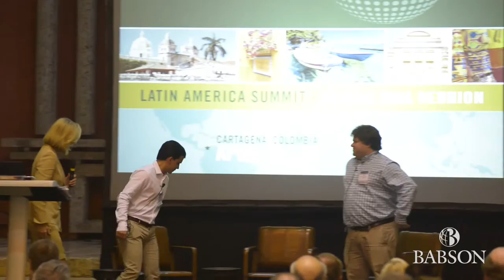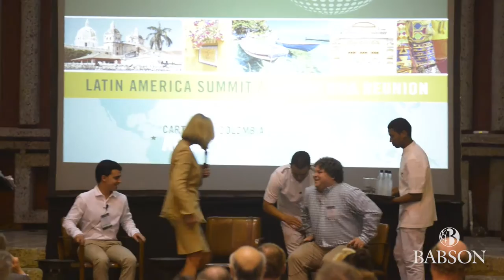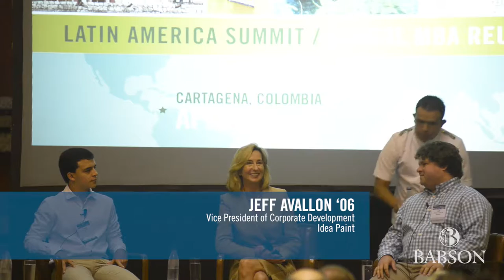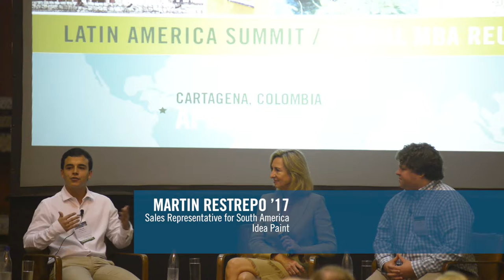Leveraging the Babson Network for Global Enterprise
Presented by: Martin Restrepo ’17 and Jeff Avallon ’06, Vice President of Corporate Development, IdeaPaint, and moderated by Kerry Healey, President, Babson College, on Sunday, April 26, 2015.